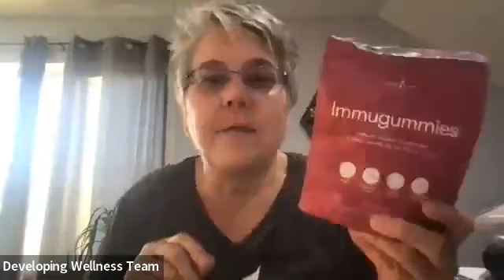Breathing Tips 8-9-23